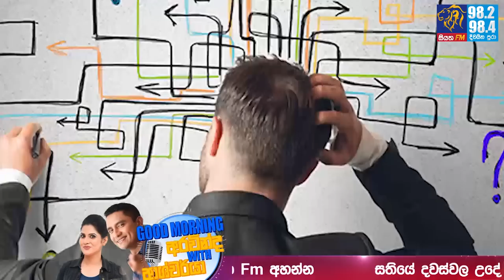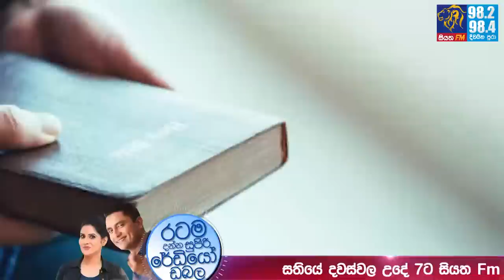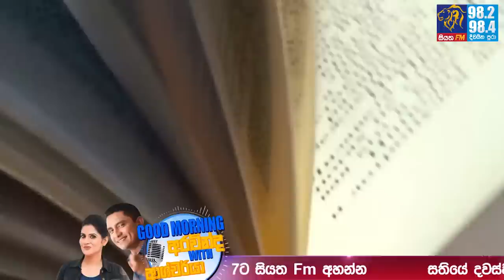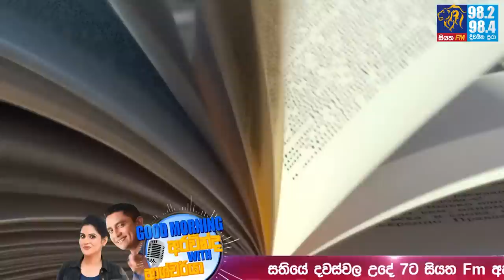Siyatha FM MORNING SHOW-2023 04 10 | මම දන්නෑ.. මම කියන්නෙම නෑ Season 2